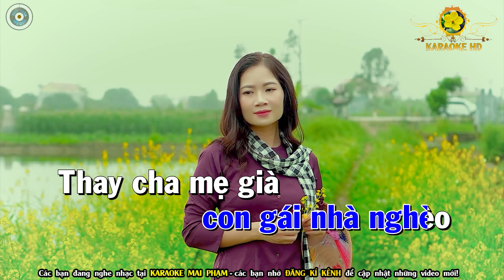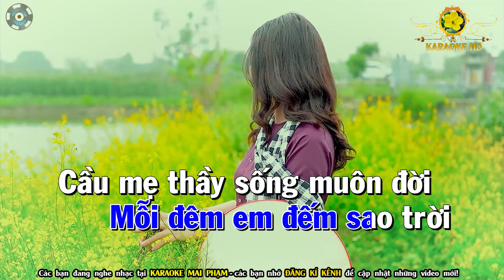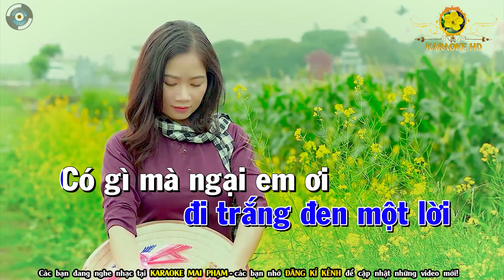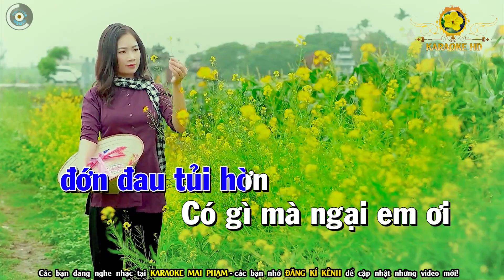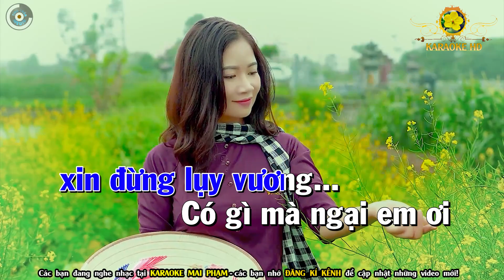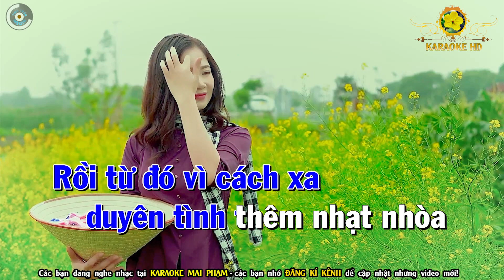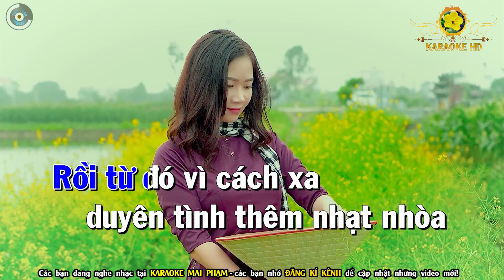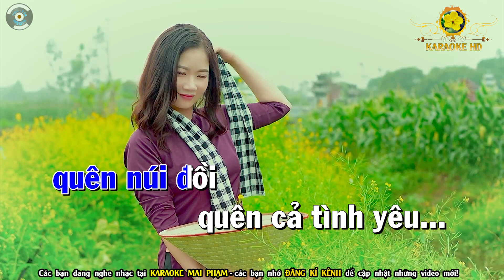Gái Nhà Nghèo🌟Thà Trắng Thà Đen🌟Thành Phố Buồn🌟Karaoke Nhạc Sống Tone Nam - Karaoke Mai Phạm